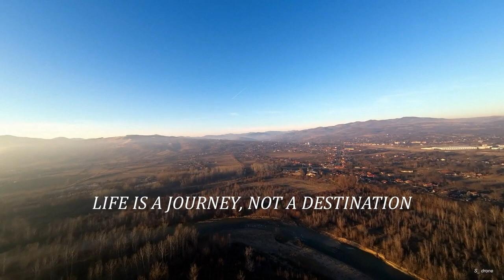There is no life without flight//DJI Avata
Twilight Cinematic Flight over the Buzău River (High Altitude), Măgura Opened Sculpture Exhibition and Ciolanu Monastery